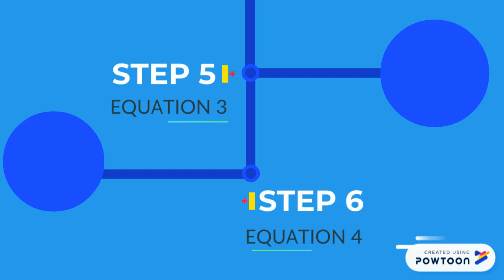DERIVATION OF MAXWELL RELATION